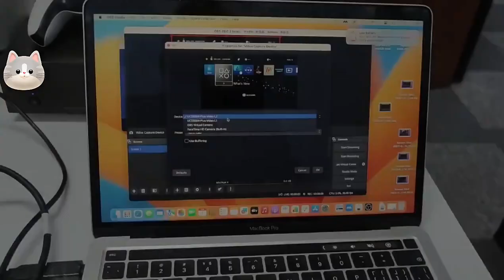USB3 1 Gen2 Game Streaming Live Broadcast OBS vMix Wirecast Xsplit USB3 0 60FPS Dual 4K HDMI VIDEO C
Bộ capture Unisheen Dual UC-3300H-Plus Dual HDMI 4K Livestream ( USB 3.1 Gen2 hoặc Thunderbolt 3 ) | Chính hãng

- Kết nối đầu vào : 2 luồng HDMI cùng lúc
- Interface : USB Type-C Gen2
- Độ phân giải : 4K30, 1080P60, 2160p30, 1080p120, 1080P50/60, 1080I50/60, 720P50/60, 576P, 576I, 480P, 480i.
- Audio input : Line in 1 - Line in 2
- Chất lượng hình ảnh độ nét cao. Hỗ trợ Video trực tiếp Full HD 1920 * 1080P
- Đầu ra tối đa của mỗi kênh là 1080P30 khi thu kênh đôi, Đầu ra 1080P60 khi thu kênh đơn
- Âm thanh nổi PCM
- Không gian màu : YUY2 NV12
- Hỗ trợ phát trực tiếp lên Youtube, Facebook.
- Hỗ trợ OBS/vMix/VJ/Zoom/VLC.